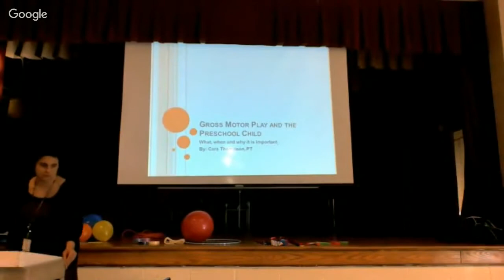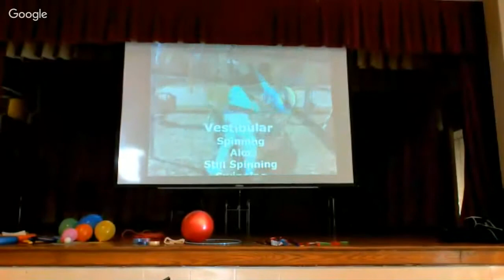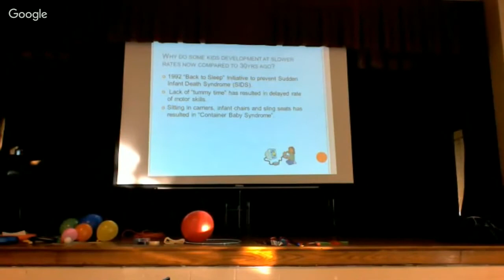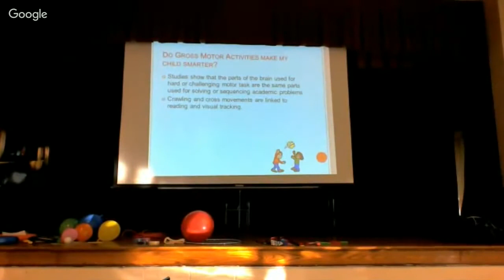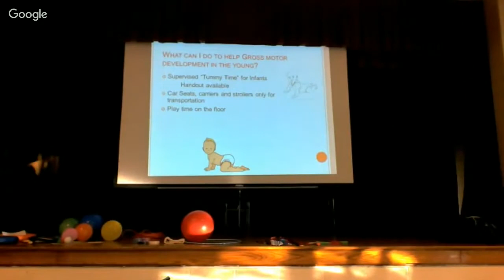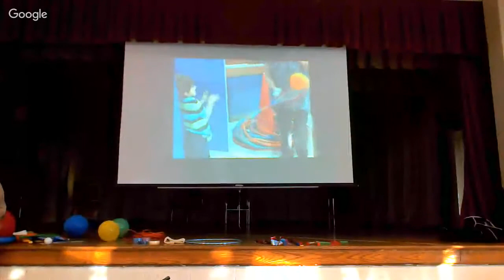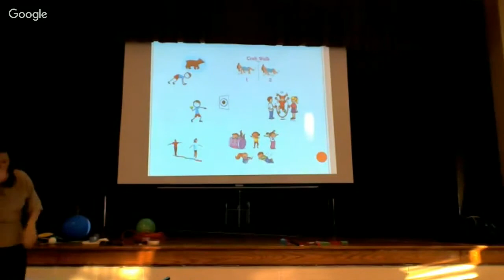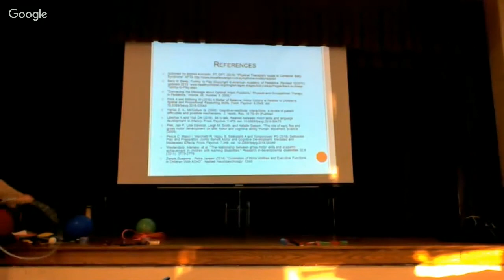VPI Workshop: Gross Motor Activities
The Fauquier Health Foundation awarded a Make It Happen! grant to Fauquier County Public Schools for a series of parent workshops open to everyone. These workshops will assist parents by providing the proper tools and developing a parent partnership so that children will have a better chance at being ready for school. A quality preschool program helps prepare students for school success, parent support in this preparation is critical.

Workshop 3: Gross Motor Activities: Learn how to work with your child on gross motor skills such as hopping, skipping and climbing.